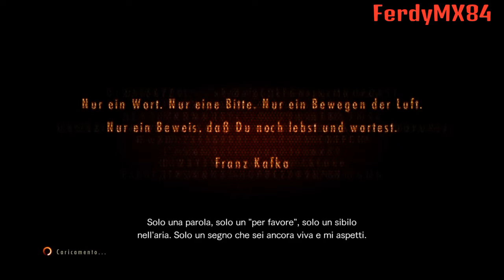RESIDENT EVIL REVELATIONS 2 -Episodio 1/7- Adesso facciamo sul serio!- [PS4/ITA]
Chi ha rapito Moira e Claire non ha calcolato che si sarebbe messo contro alle persone più cazzute e potenti del mondo!!!
Ora sono cazzi vostri..Barry is coming BITCHES!